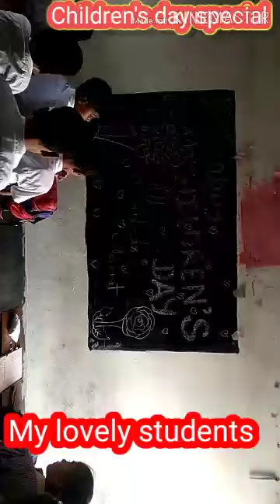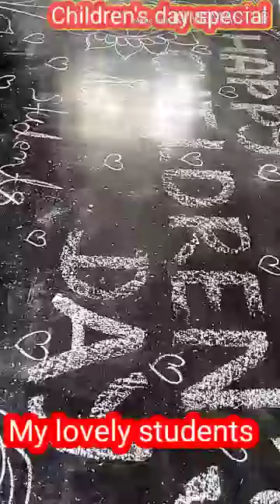children's day special vlog video my school 🏫 Sadhpur bazar Saran in bihar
family ki queen

familykiqueen

special vlog video

stutes video

motivational video

school 🏫 Sadhpur bazar Saran in bihar

saran bihar mansar sadhpur

family ki queen

 familykiqueen

parivar ki rani

familykiqueen

 shorts by familykiqueen